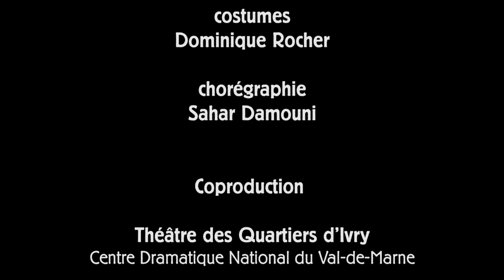Des Roses et du Jasmin (English extra title)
Writing and directed by Adel Hakim
With the actors of Palestinian National Theater
Production : Théâtre des Quartiers d'Ivry and Palestinian National Theater